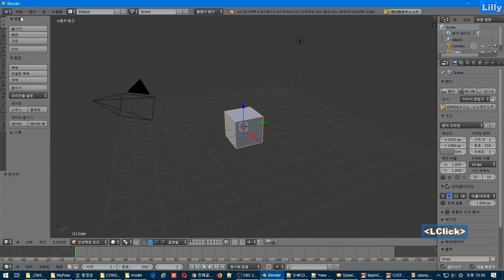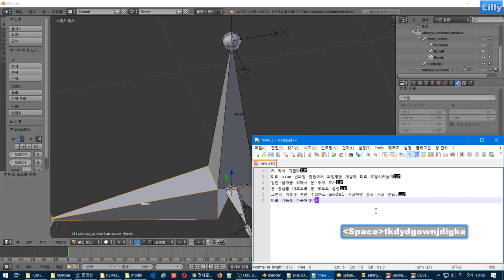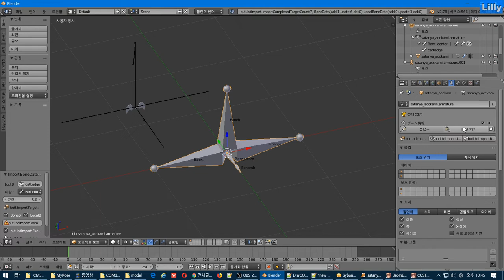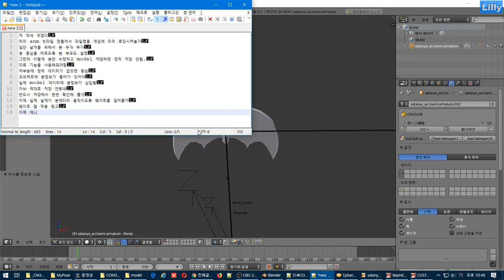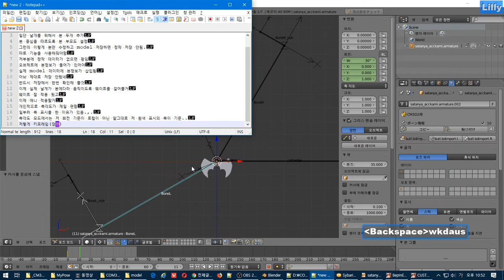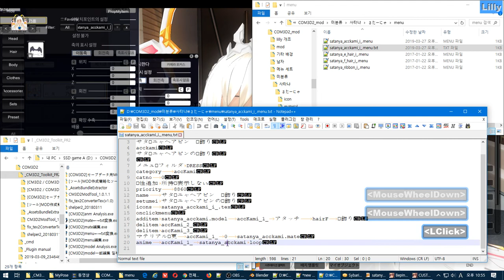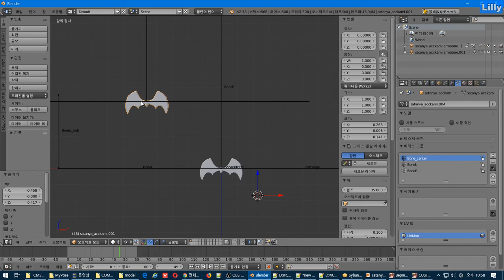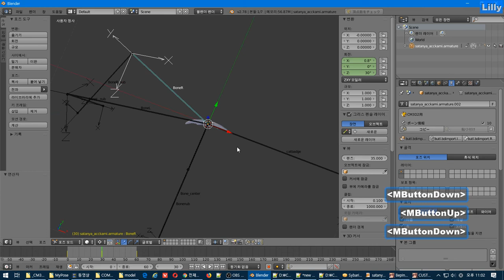anm 추가하기